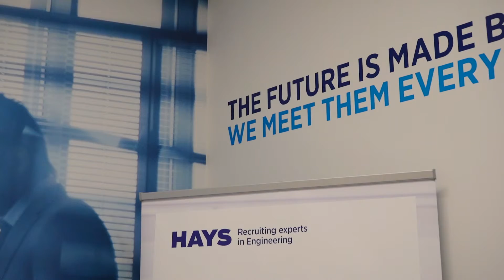Interview de Frédéric DENIS, senior consultant chez HAYS spécialiste recrutement en engeneering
Les débouchés des bacheliers en élecromécanique et automatique